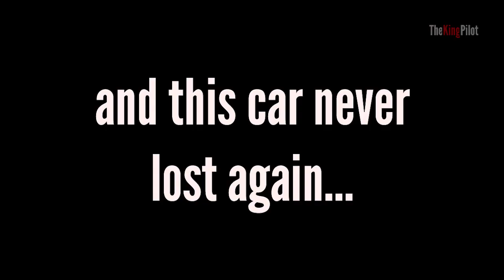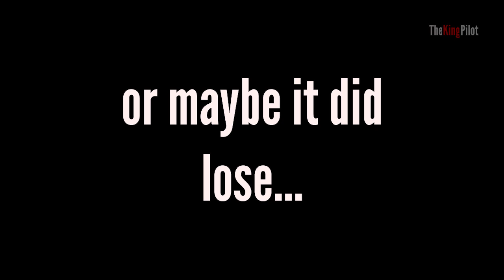When your family car is faster than a GTR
moto car videos Would you ride with your family in this car? lol, it's obviously so fast that even beats supercars like they are going backwards!

CREDITS/Owner: @BlackmambaDC on Instagram, thank you!

This collection is made ​​with videos of other youtube channels are not cleared my property ..

Esta recopilación esta hecha con videos de otros canales de youtube aclaro no son de mi propiedad..

©Las canciones o videos incluidos en este video tienen derechos de autor reservados..
©The songs or videos included in this video are copyrighted ..

All Credits to original Uploaders, This is My Edition in a Compilation formula, showing the most amazing moments. THANKS CREATORS!

I wasn't able to found the sources of some videos.
Hope you understand. Thanks.

With Youtube policy for creating great content, we look for incredible content that could be of interest for people who love motorcycles and cars, edit it and create, with new ideas and adding value, new pieces for you to watch it all at once. We encourage you to visit the original videos as you might like them also, so, thanks to the creators for the permission and thanks to you for the support!

[ Most, Incredible, Race, Tunning, Supercars ]